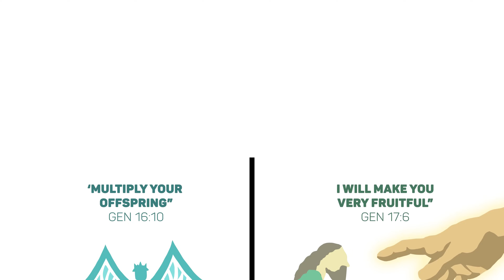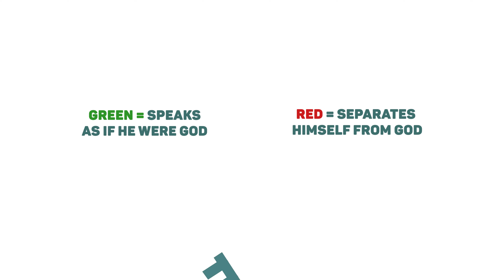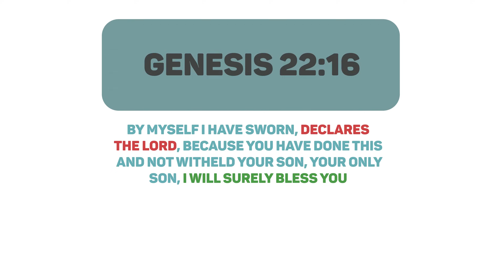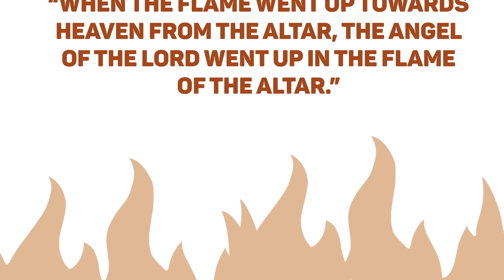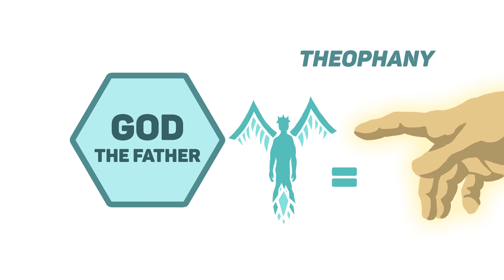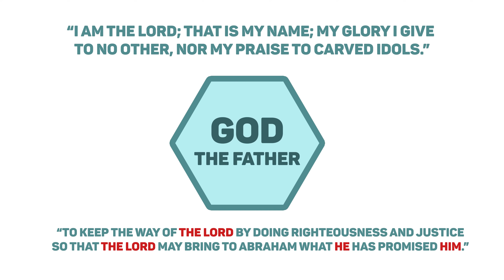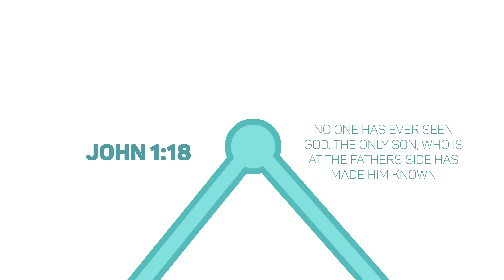Who was The Angel of the Lord? (Animation)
There's this figure called 'the angel of the LORD' who's name appears over 60 times in the Old Testament and we often gloss over his name without a second thought. The reason he stands out is because sometimes when he appears he claims to be God himself. We're going to dive into some of the most mind boggling stories in the Old Testament, but at the end I'm going to share with you a few New Testament verses that offer a very interesting perspective on the answer the question, Who is the Angel of the Lord?

bible, bible animations, jesus, jesus animations, high priest, angel, angel of the lord, lords angel, angel of god, god the father, god the son, god the spirit, trinity, doctrine, old testament, new testament